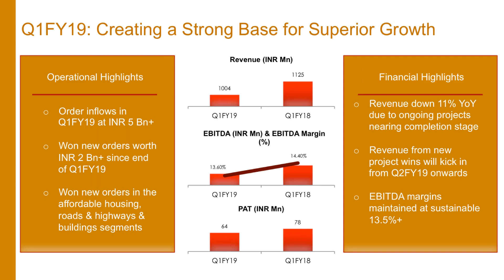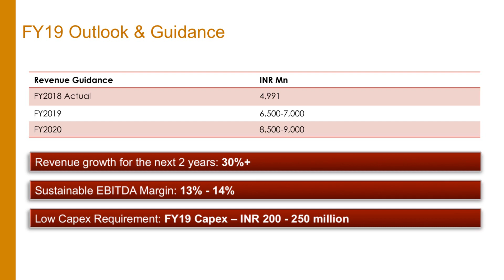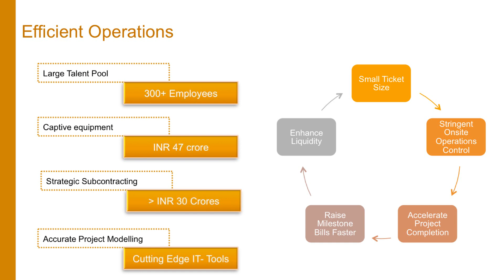RPP INFRA PROJECTS LTD Investor Presentation for June 2018 results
RPP INFRA PROJECTS LTD -Investor Presentation for June 2018 results as published by the company